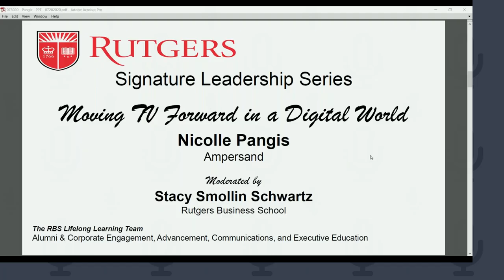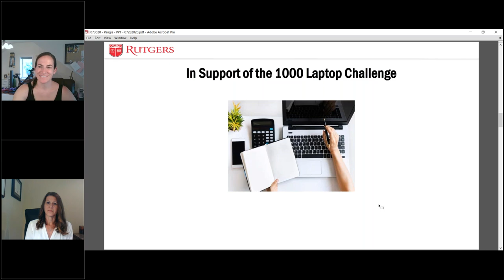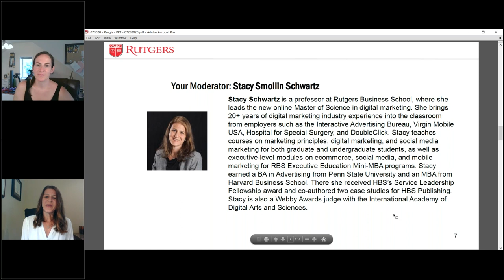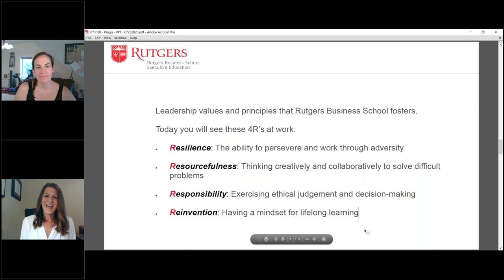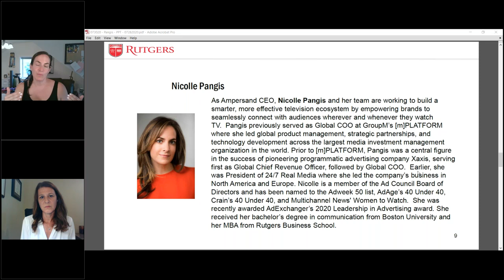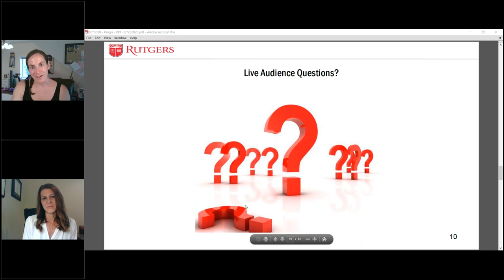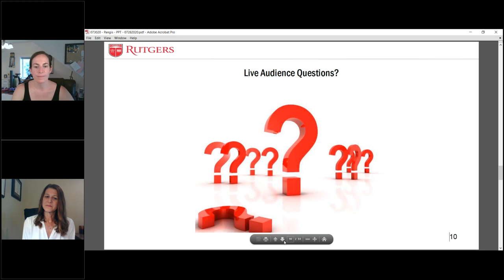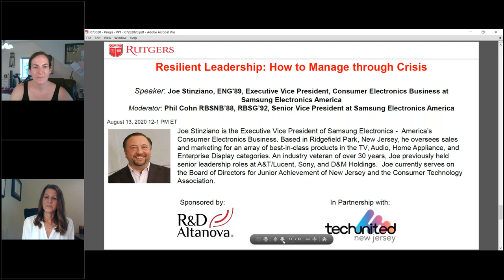Moving TV Forward in a Digital World: A Conversation with Ampersand’s CEO Nicolle Pangis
Rutgers Business School's Signature Leadership Series presents a virtual discussion with Nicolle Pangis, CEO at Ampersand, moderated by Stacy Smollin Schwartz, Assistant Professor of Professional Practice and Program Director, MS Digital Marketing at Rutgers Business School.

As Ampersand CEO, Nicolle Pangis, and her team are working to build a smarter, more effective television ecosystem by empowering brands to seamlessly connect with audiences wherever and whenever they watch TV.

Pangis is a member of the Ad Council Board of Directors and has been named to the Adweek 50 list, AdAge’s 40 Under 40, Crain’s 40 Under 40, and Multichannel News' Women to Watch.

She was recently awarded AdExchanger’s 2020 Leadership in Advertising award. She received her bachelor’s degree in communication from Boston University and her MBA from Rutgers Business School.

The Rutgers Business School Signature Leadership Series: Lessons of Resilience, Resourcefulness, Responsibility, and Reinvention features live virtual discussions with thought leaders and business leaders from across the industry spectrum. This complimentary biweekly series will give you the opportunity to hear and learn from leadership experts as they share the stories of their journey, talk about lessons learned, and offer insights.